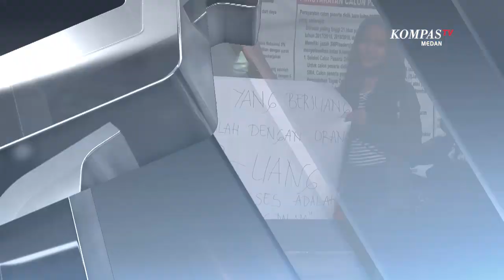PPDB SMA di Kabupaten Karo Bermasalah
KARO, KOMPAS.TV - Ratusan pelajar bersama orang tua SMA di Karo mendatangi kantor UPT Dinas Pendidikan Cabang Kabanjahe.

Kedatangan mereka untuk membatalkan hasil zonasi yang diperkirakan sarat pemalsuan surat.

Kecurigaan ini mengemuka karena banyak hasil kelulusan melalui jalur zonasi, meluluskan siswa yang berasal dari luar Kota Kabanjahe.

Sedangkan yang tinggal di sekitar sekolah tidak lulus dengan alasan zonasi terlalu jauh.

Meski sudah dipertanyakan, namun mereka menganggap belum menerima kepastian. (*)